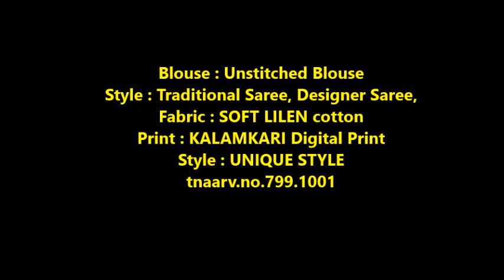Super soft cotton lenin saree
A graceful combination of soft  Linen cotton saree is perfect for party and festive .
 Craftsman has given beautiful touch with digital print and weaving border in saree . traditional paisley motif all over the saree highlighting pallu and border.  eye attracted colour combination in every sarees

Blouse : Unstitched Blouse
Style : Traditional Saree, Designer Saree,
Fabric : SOFT LILEN cotton
Print : KALAMKARI Digital Print
Style : UNIQUE STYLE
Tnaarv.no.799100.100